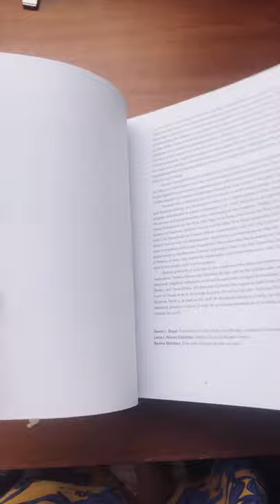Silvia Gruner Hemisferios : Apuntes para un laberinto